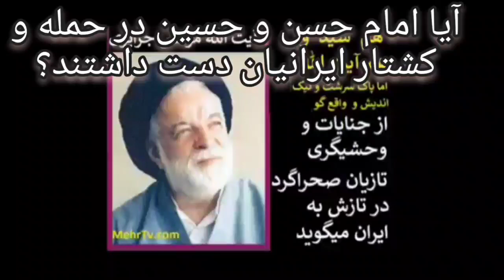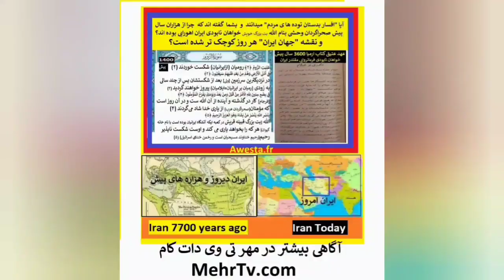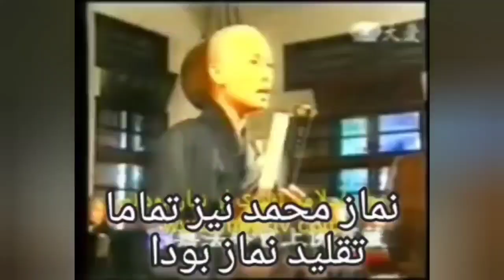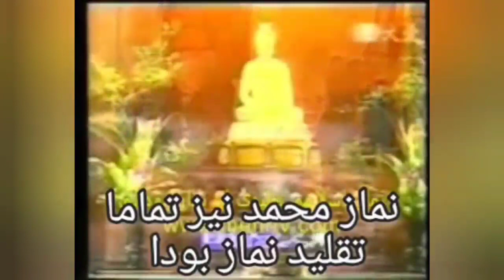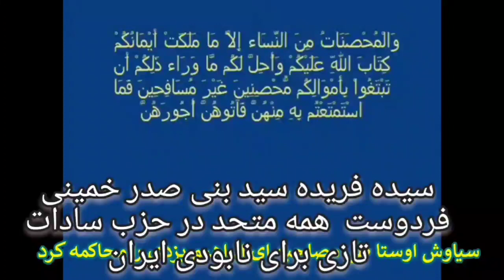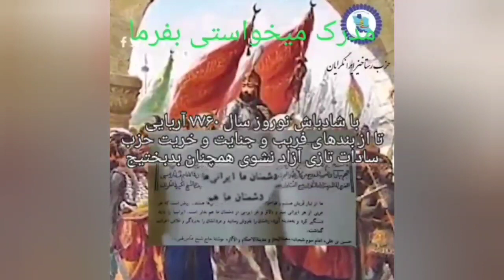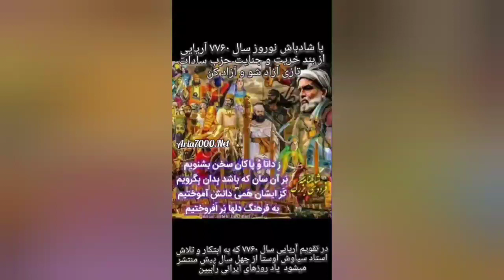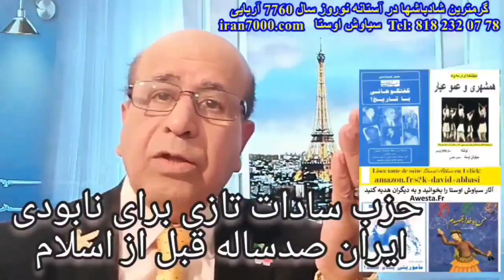N° 3383 اگر شرف داری برای آزادی ایران پخش کن آیا امام علی و حسن و حسین در حمله و کشتار ایرانیان دست